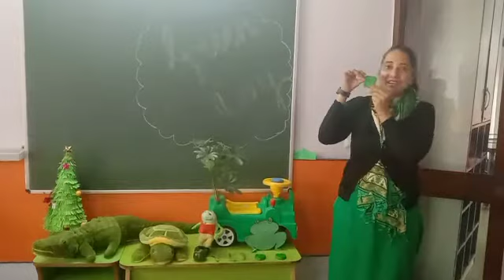green day celebration..... green is the colour of today..,🎄🌲☘️🌿🌳